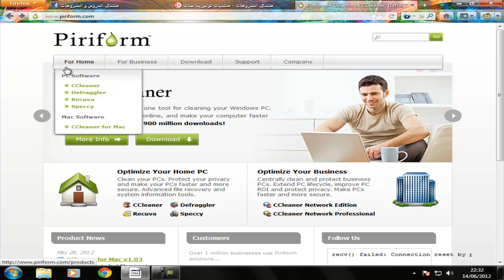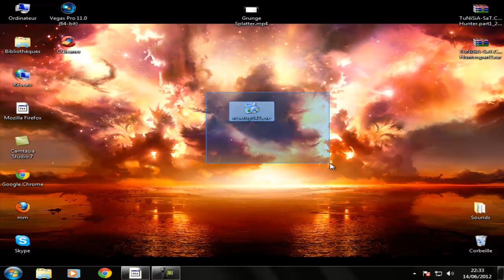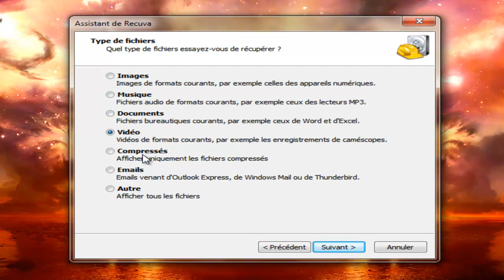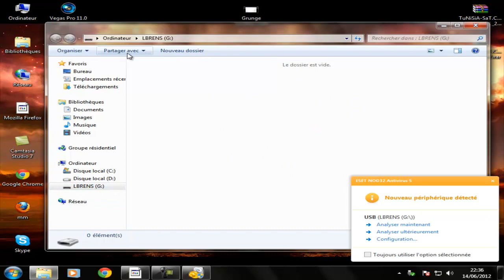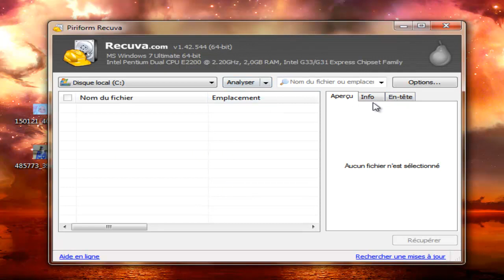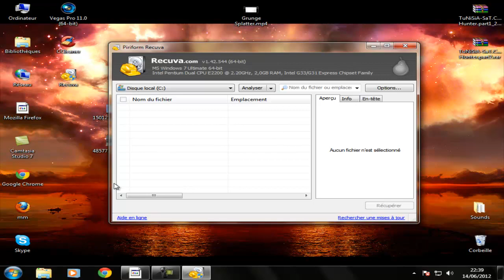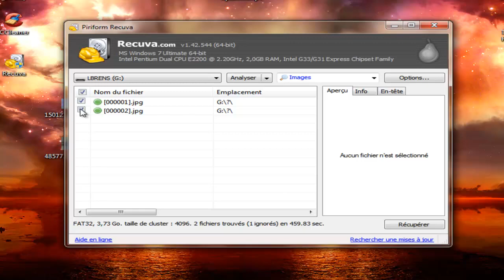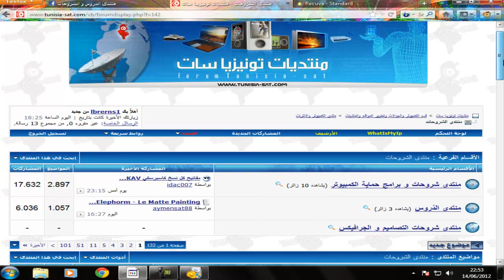شرح استرجاع الملفات المحذوف حتى بعد الفورمات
oussama lbrens